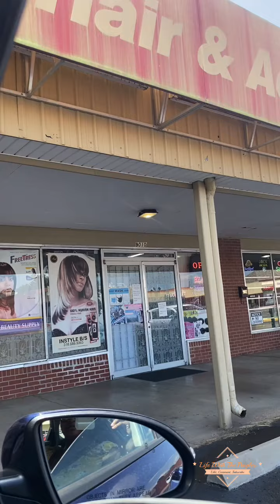Vlog|SunflowerFestival|ride along eating fun funny vlog ride festival laugh family summer#2022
Did you like the video if so go ahead and subscribe and become a part of our family ♥️‼️Oh and if the quality is rough like In toor phone go to your quality settings it always will fix issue